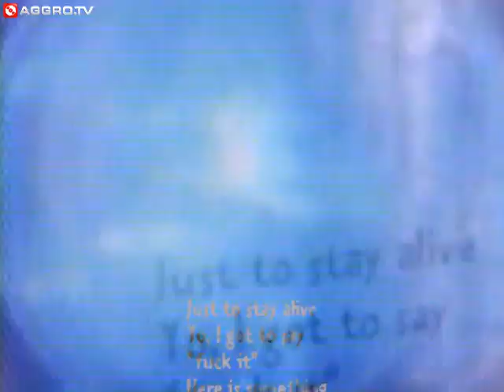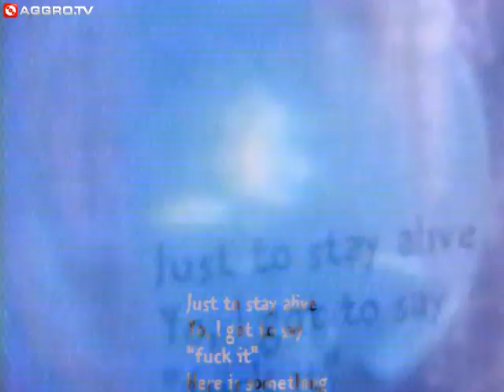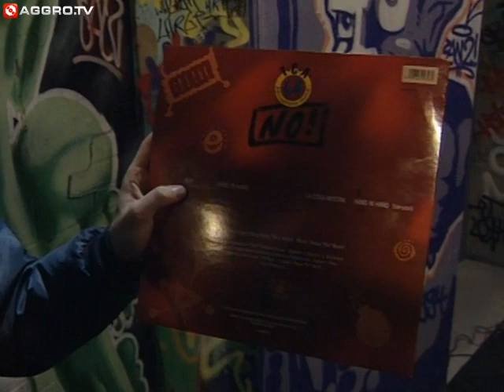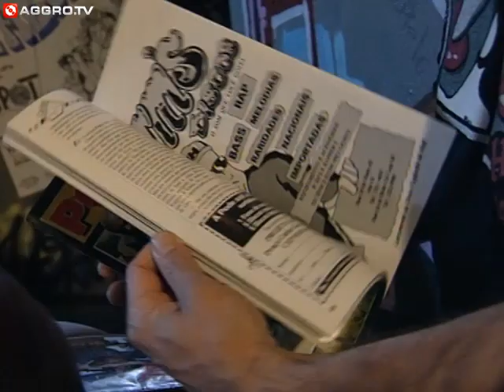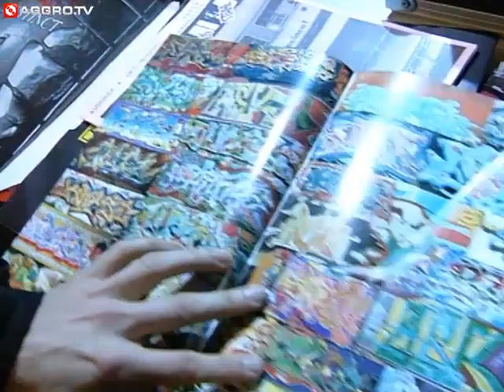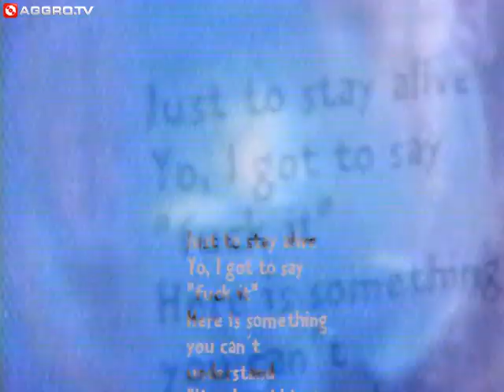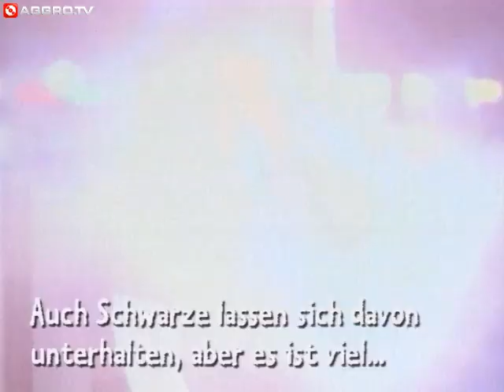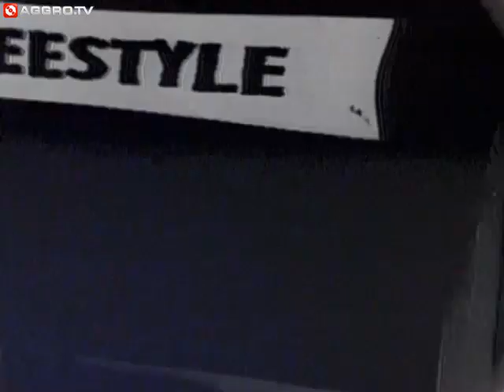FREESTYLE - CHUCK D'S RAPRÜCKBLICK 1994 - FOLGE 53 - 90´S FLASHBACK (OFFICIAL VERSION AGGROTV)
FREESTYLE - FOLGE 53 - 90´S FLASHBACK
Diese Woche zu Gast: 1 JAHR FREESTYLE / CHUCK D'S RAPRÜCKBLICK 1994 (Erstausstahlung 26.12.94)

Videos:
03:37 Queen Latifah - U.N.I.T.Y.
08:06 Lady OF Rage - Afro Puffs
13:44 Nas - It Ain't Hard To Tell
17:22 Gang Starr - COde Of The Street
21:32 TCA - No!
35:05 Beastie Boys - Sure Shot (Live im Freestyle Studio)
40:22 IAM - Je Danse Le Mia
45:26 Chuck D - Jahresraprückblick 1994
51:19 Uk Apachi & DJ Shy FX - Original Nuttah

2x die Woche zeigen wir euch eine neue Freestyle-Folge und geben euch Einblick in die Hip Hop Welt der 90er Jahre mit vielen bekannten Gesichtern.